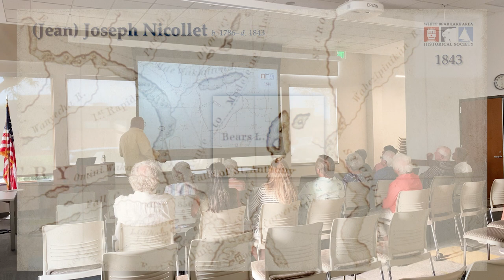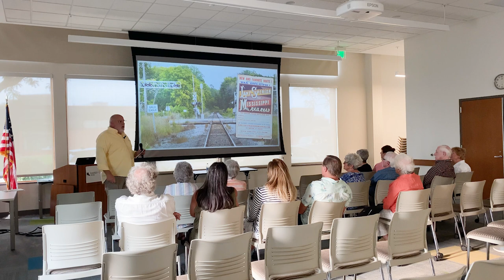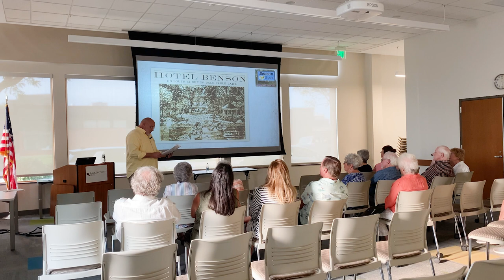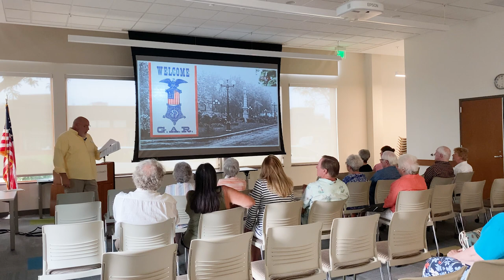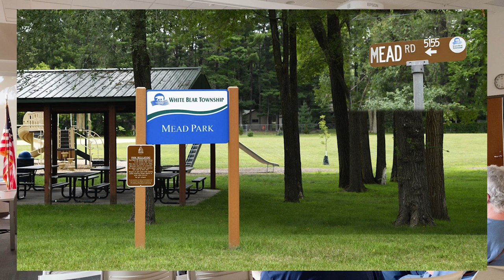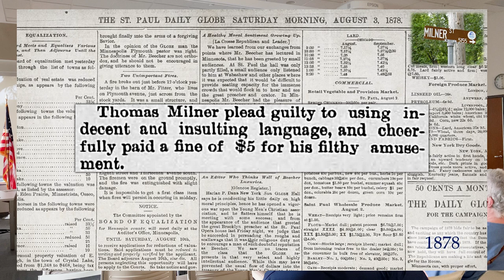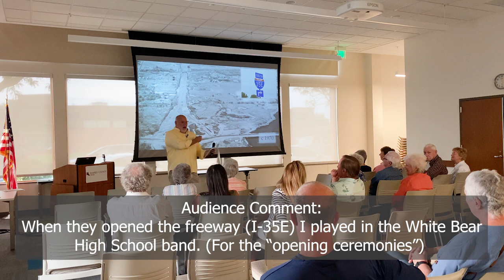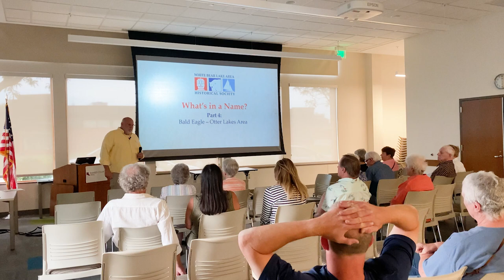What’s in a Name Part 4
This is the fourth program in our series exploring the history of the names of streets, parks, schools, buildings and more in the five municipalities that the White Bear Lake Area Historical Society serves. Part 4 explores the Bald Eagle Lake and Otter Lake area from County Rd J on the north to Centerville Road to the east.